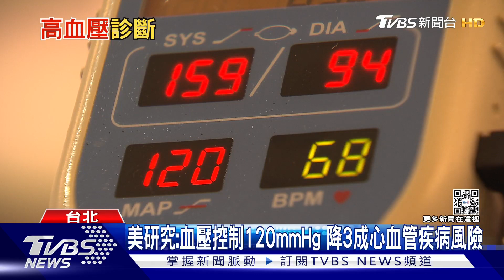這疾病被稱「沉默殺手」治療標準下修...否則生命受威脅!｜十點不一樣20220615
在台灣醫療機構裡面所測的到血壓數字，往往因為白袍效應，比病人自己在家中量到的血壓數值要來的高，因此病人有沒有在家中正確而且定期的測量血壓，將是血壓能否控制得當重要的關鍵，目前高血壓治療目標，從現在下修到小於130/80mmHg，關鍵在於近年來美國及華人高血壓治療的研究均發現，嚴格控制血壓小於130，對病人的心血管的預後有著更明顯的幫助。